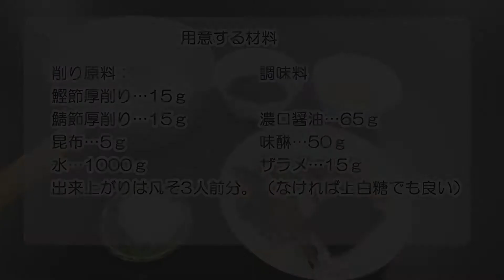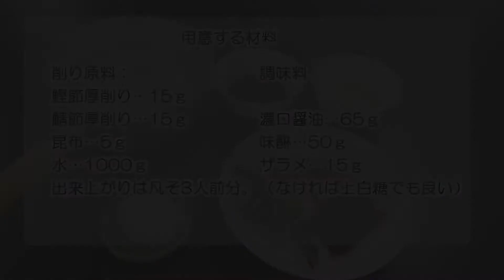コクのあるだし！関東風うどんつゆのレシピ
関東のうどんつゆは、関西の人は「濃くて、からい」と評します。出汁は、鰹節、煮干し等雑節を総合的に使用しただしです。濃口醤油や味醂を加え、砂糖で味を調え、色々なうま味成分を調和されたつゆです。

より濃厚なだしを得るために、厚削りをお勧めします。しっかり時間かけて抽出し、コクのあるだしが得られます。

雑節とは、鰹節以外の煮干しや鯖節の節を言います。

○材料

鰹節厚削り…15ｇ、鯖節厚削り…15ｇ、昆布…5ｇ。水…1000ｇ。出来上がりは凡そ3人前分。

調味料

濃口醤油…65ｇ、味醂…50ｇ、ザラメ（なければ上白糖でも良い）…15ｇ

○作り方

①、鍋に水を入れ、常温の状態で昆布を入れ、1時間～一晩水抽出を行います。
②、加熱。沸騰直前に、昆布を取り除きます。
③、鰹節と鯖節を投入します。灰汁（あく）と取り、微沸騰状態で15分間煮出します。
④、上澄み液を取り、別の鍋へ移します。削り節が細かい、だし中に残る場合は、ザルにキッチンペーパーを敷き、濾過すれば良いです。
⑤調味料を投入します。
⑥加熱しながら、優しく混ぜ、砂糖が溶ければ完成です。大きく混ぜると、鍋の壁にくっつくので、焦げやすいです。

醤油、味醂、出汁を使った、日本伝統の調味料のうま味を生かしたうどんつゆです。

和食の困り事なら何でも解決「和食の旨み」